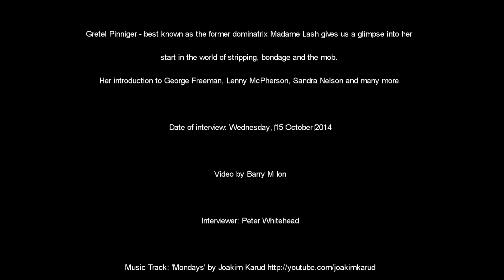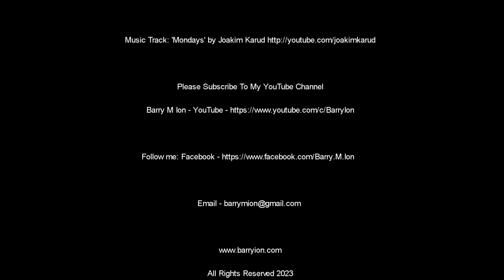Madame Lash - 'In the Beginning' - Gretel Pinniger Tells All - Part 1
Gretel Pinniger - best known as the former dominatrix Madame Lash gives us a glimpse into her start in the world of stripping, bondage and the mob.
Her introduction to George Freeman, Lenny McPherson, Sandra Nelson and many more.

Date of interview: Wednesday, ‎15 ‎October ‎2014

Video by Barry M Ion

Interviewer: Peter Whitehead